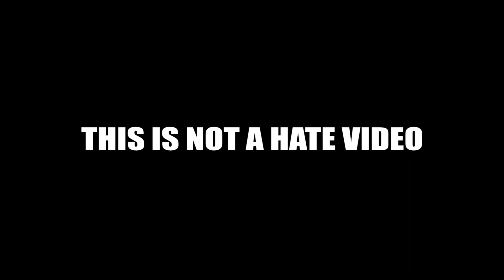POP DRAWING MEME #143 | BLACKPINK - PINK VENOM | Ruby Fun